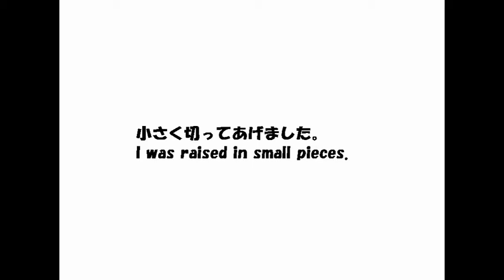【猫のもじお君（ラグドール）】 生まれて初めての鶏肉 【Chicken for the first time in my life cat(ragdoll)】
生後、4か月の頃、鳥肉を茹でてあげてみました。画像が荒くてすみません。
When I was a month old, or 4, I tried to give boiled chicken. I'm sorry the image is rough.
當我還是個月齡，或4，我試著給煮雞肉。對不起圖像粗糙。